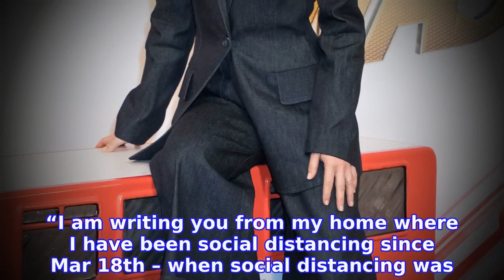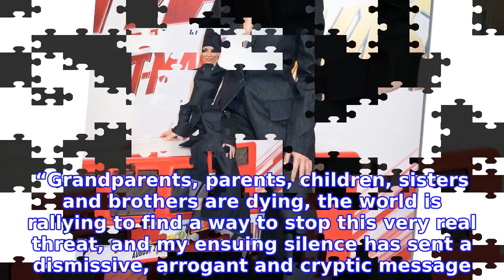Evangeline Lilly Apologizes for Coronavirus Comments, Has Social-Distanced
Changing her tune. EVANGELINE LILLY apologized for criticizing the response to the coronavirus pandemic and revealed that she has been social-distancing, despite her initial refusal to quarantine. Stars Who Drew Backlash for Their Views on Coronavirus
INFORMATION
• Source: usmagazine